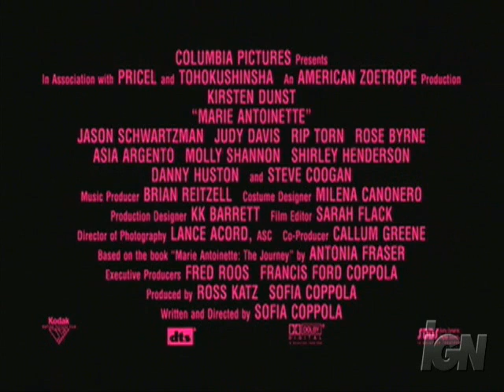Enchanted/Marie Antoinette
you'll get the point